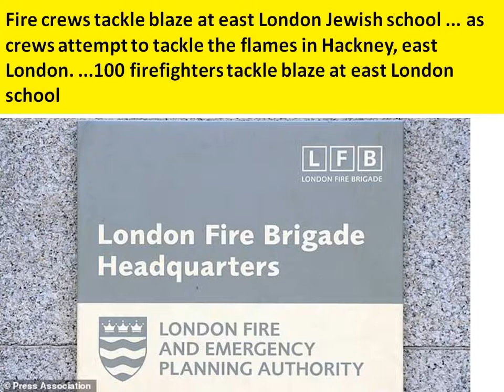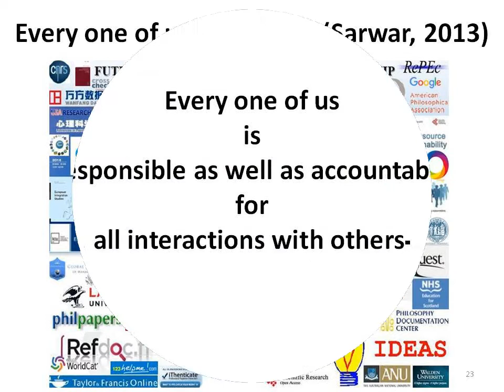100 firefighters struggling to control UK East London Hackney Jewish school fire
100 firefighters struggling to control UK East London Hackney Jewish school fire